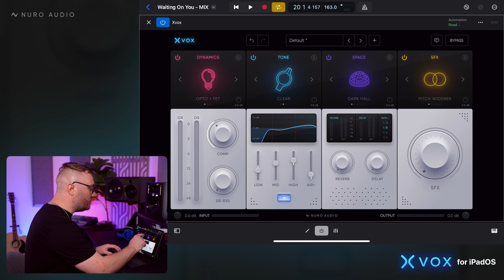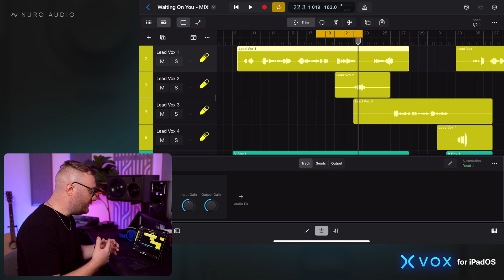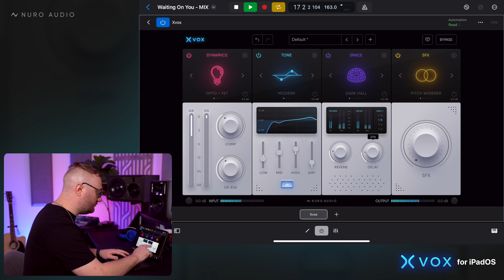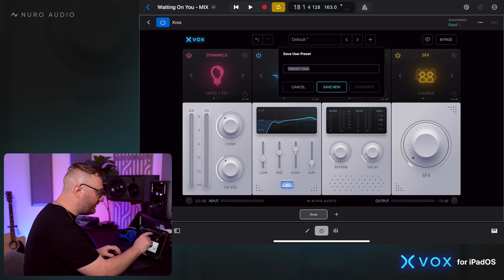Setting Up a Lead Vocal Chain with Xvox for iPadOS - [Part 6/9]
In this video, we’ll show you how to get professional vocal mixes using Xvox for iPadOS. We’ll cover different workflows for dialing in your chain, as well as walk through every control on Xvox for iPadOS so that you can dial in your vocal mixes perfectly for your track in seconds.

Xvox is now available for iPad via the App Store on iPadOS.

WHAT YOU GET:

100+ Pro Presets included for instant results

17 unique algorithms like compressors, spaces, tone modes, and more to build your dream vocal chain with just a tap

Easy to use, intuitive controls that make it faster and easier than ever to dial in professional vocal mixes

Trusted by thousands of producers around the world

Xvox for iPadOS is an AUv3 plugin that works inside iPad DAWs / AUv3 host apps like Logic Pro for iPad, Cubasis, AUM, etc.

*Xvox for iPadOS is sold separately via the Apple App Store for iPadOS. To get your copy on iPad, simply open the App Store on your iPad and search “Xvox” to start getting professional vocal mixes - instantly.

Written by: LUNAREH & Dean Palya Jr
Produced by: Dean Palya Jr
Vocals by: Sophia Gripari